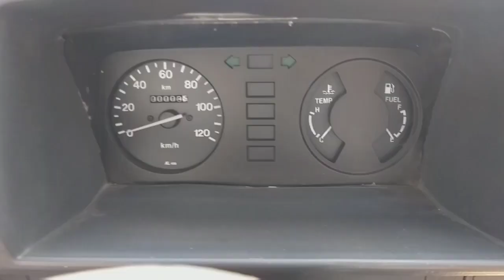Suzuki Ravi pickup vehicles details and prices in pakistan,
Sukhera motors,

یہ گاڑیاںفروخت ہو گئی ہیں